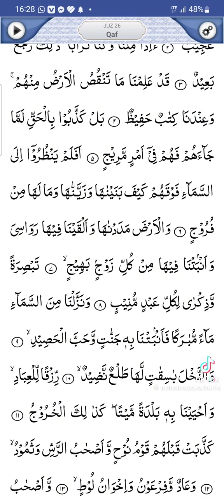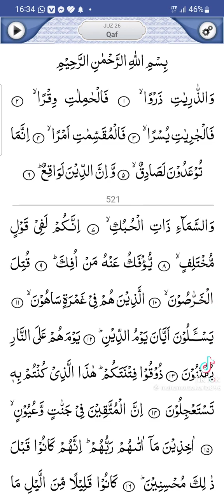قرآن الكريم بصوت الشيخ أحسن إدريس محمود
Surah Al Kahf By Cheikh Abdullah getso